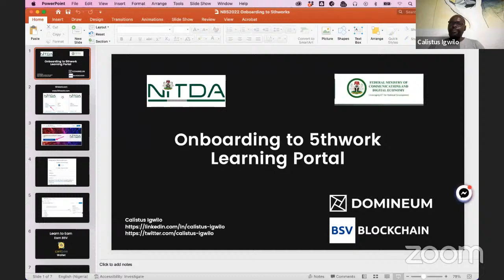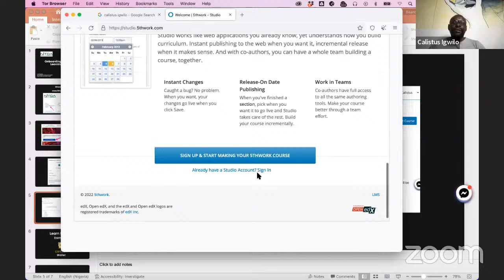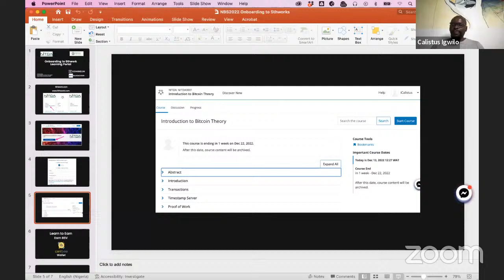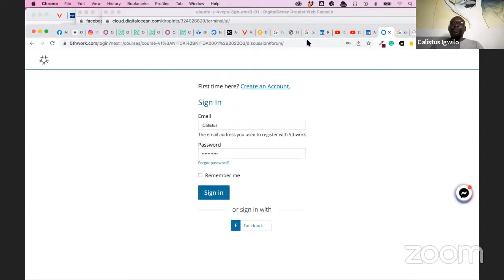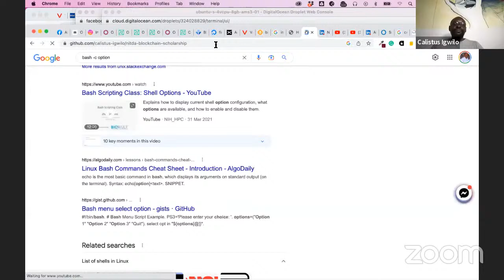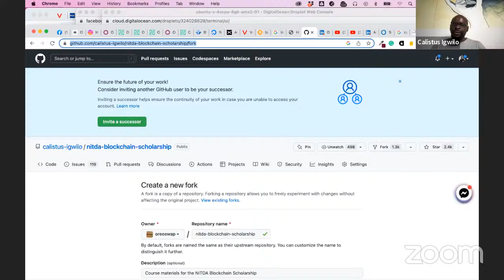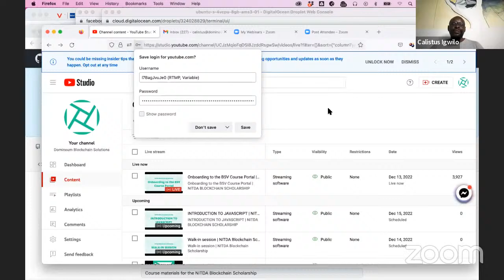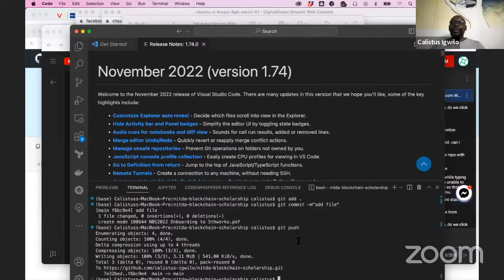Onboarding to the BSV Course Portal | NITDA BLOCKCHAIN SCHOLARSHIP